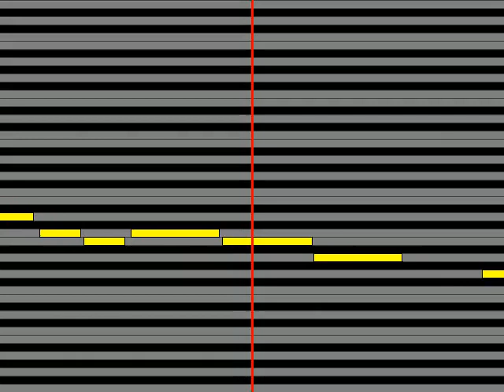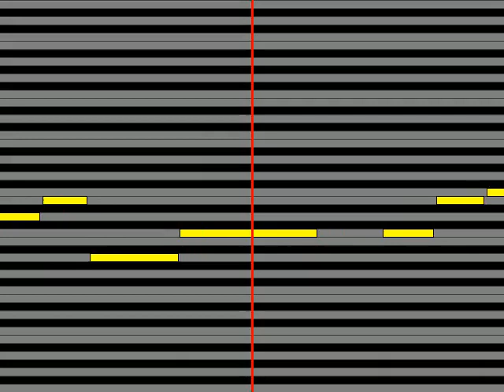【ガイドメロディ】 上田知華 PIECE OF MY WISH